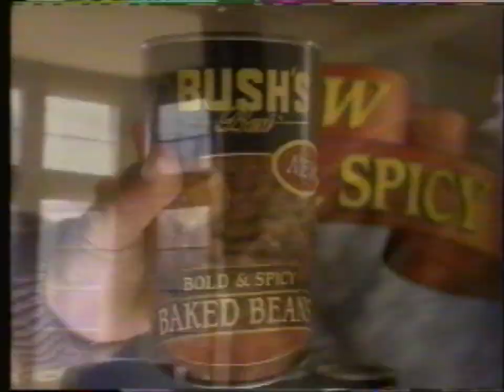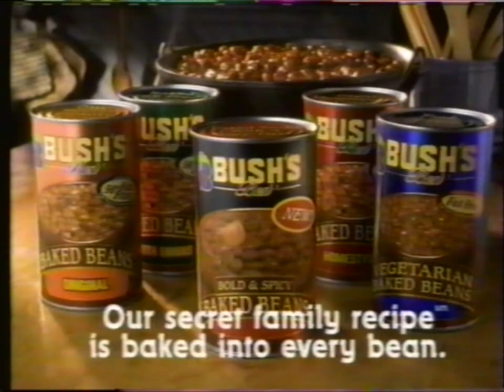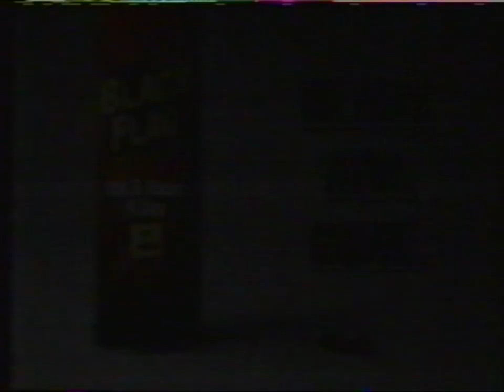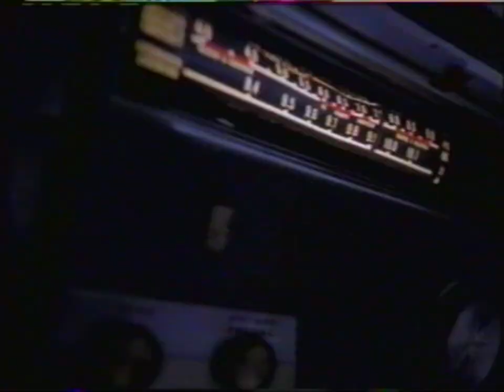The Family Channel commercials (June 22, 1997)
From my personal collection (Tape #367). Recorded after a Fam presentation of Dog's Best Friend (1997). Apologies for the minor audio issues. After transferring the tape, I realized that for some reason my capture card had only picked up one audio track. I'll be getting new equipment in soon so hopefully that shall fix any future issues.